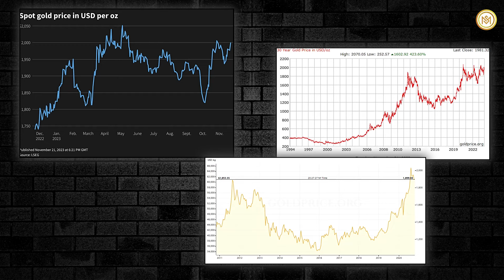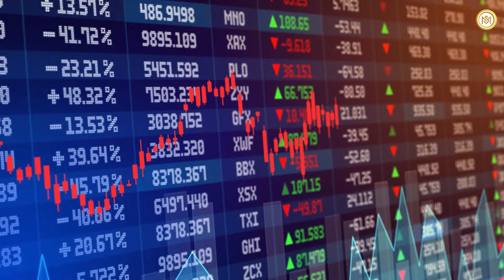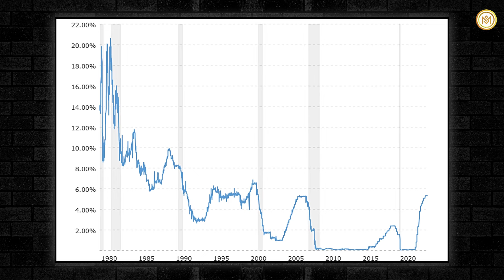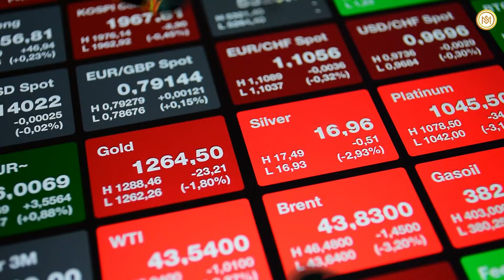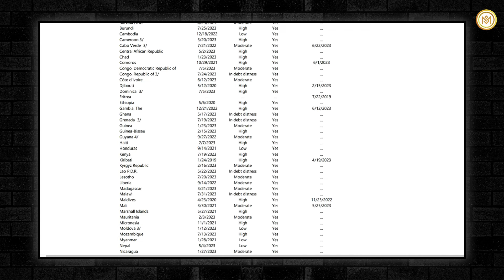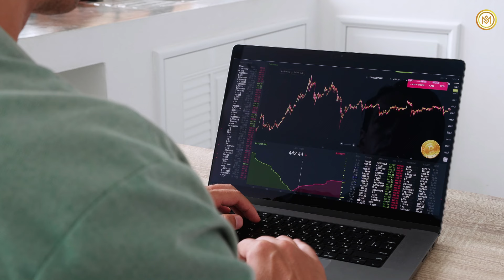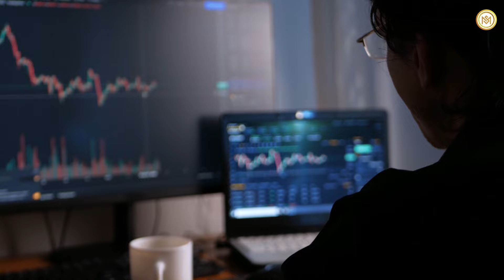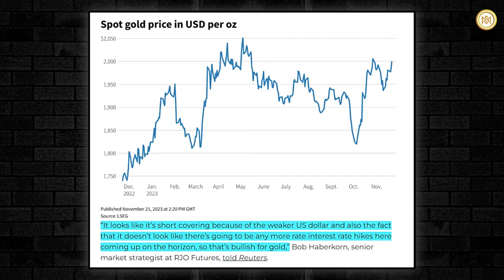HUGE NEWS! Brace Yourself for a Flood of Money Into Gold & Silver - Mark Skousen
Mark Skousen, known for his insights in Forecasts & Strategies, advocates for portfolio diversification, emphasizing the inclusion of precious metals like gold and silver. According to Skousen, the key to gold surpassing the 2,000 dollars per ounce mark and maintaining that level hinges on a weakened US dollar. He asserts that a decline in the dollar will materialize once interest rates start descending.
Recent market developments align with Skousen's perspective. Gold prices experienced a notable uptick, breaching the 2,000-dollar mark in early US trading on November 21. This surge is attributed to short covering by futures traders and a concurrently weakened US dollar index.
Skousen points to the Federal Reserve's role in influencing the dollar's strength and gold's allure. Under Jerome Powell's leadership, the central bank faces the delicate task of navigating elevated inflation, unexpected economic growth, and the need to manage credit conditions. Powell's emphasis on a "careful" approach underscores the Fed's attempt to balance these factors while anticipating a potential economic slowdown.
Interestingly, gold's trajectory since the October 7 attack by Hamas on Israel aligns with Skousen's insights. The precious metal has seen a remarkable 9% increase, indicating heightened demand for safe-haven assets during geopolitical uncertainty.
Skousen's endorsement of precious metals and uranium as investment options aligns seamlessly with the overarching strategy of capitalizing on commodities during their respective bull markets. He underscores the importance of staying abreast of market conditions and exercising prudence in choosing the opportune moments to enter the market.
The Consumer and Producer Price Index reports for October have become rallying points for advocates of a pause in the Federal Reserve's interest-rate-tightening cycle.
The IMF warns that many countries, 10 in severe external debt distress and 26 at high risk, face significant debt challenges. This highlights global economic issues and the need for careful management of debt. Skousen adds that preventing an emerging market debt crisis isn't just about avoiding a more significant financial problem but also containing a significant recession. He emphasizes potential impacts on the US, including a higher deficit and increased national debt if such a crisis occurs.